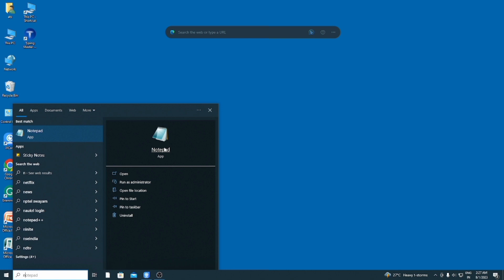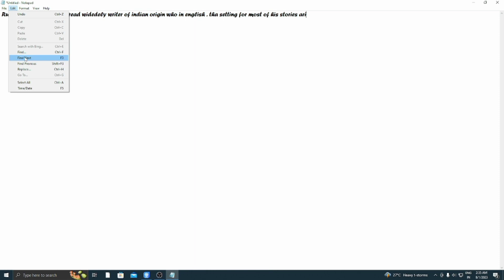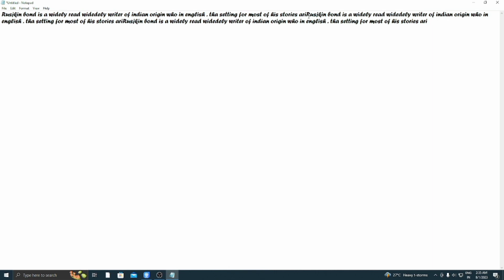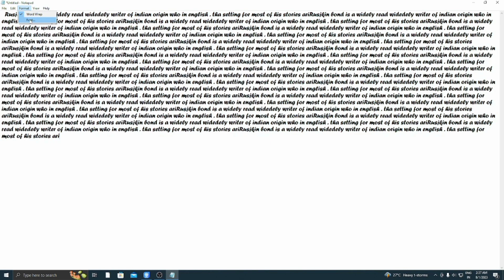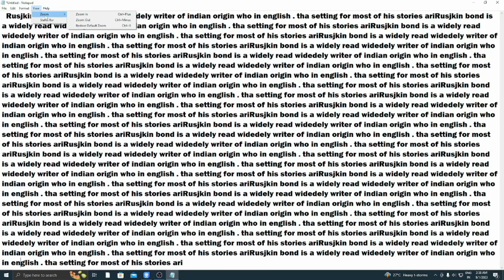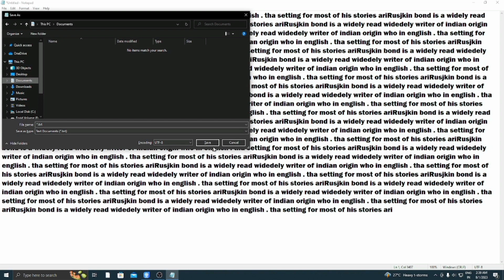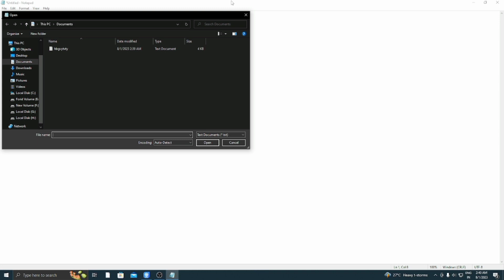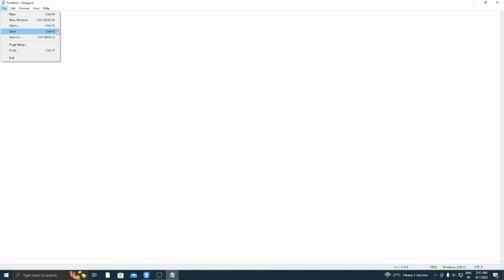MS Notepad | Diploma in Computer Application Ep -02 | A to Z information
MS Notepad | Diploma in Computer   Ep -02     |  A to Z  information bandabanda msbanda ms 2017 banda ms album 2017 banda ms la mejor version de mi banda music banda sinaloense ms banda sinaloense ms de sergio lizárraga clip disco astrologer la mejor banda letra letra banda ms lizos lizos music lo mas nuevo mazatlan mexico mzt regional mexican turmeric de banda new numero 1 oficial video ms video oficial videos banda ms pistas eventos banda ms 2018 banda ms que beneficial banda ms en vivo